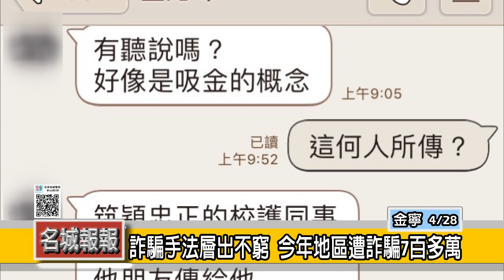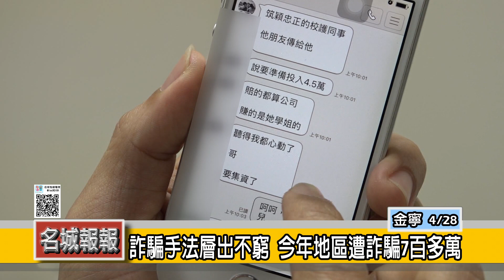詐騙手法層出不窮 今年地區遭詐騙7百多萬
詐騙手法不斷推陳出新，縣警察局也不斷呼籲及提醒鄉親，有疑問可撥打165專線查證，但截至4月份為止，地區仍不時發生有鄉親遭詐騙，其中詐騙手法包括「假投資」、「猜猜我是誰」及「ATM解除分期」等三種，總計遭詐騙金額將近7百萬元。根據刑警大隊表示，現今通訊社群軟體發達，詐騙集團於是利用社群軟體發送大量投資訊息來誘取民眾，藉由先讓民眾嚐到甜頭後，投入大筆資金再行詐騙，亂槍打鳥的模式及詐騙手法很老套，但卻也抓住被害人的心理。
上述詐騙手法就是所謂的「假投資」詐欺案，另外近期還有「猜猜我是誰」及「ATM解除分期」詐騙老梗，截至4月份為止，假投資案在地區共有8件，累積詐騙金額約500萬元，「猜猜我是誰」也有8件，受騙累積金額約120萬元，另外「ATM解除分期」計有7件詐騙案，遭詐騙金額約25萬。
根據縣刑大統計，遭詐騙的民眾除了「ATM解除分期」詐騙手法年齡層較低外，「假投資」及「猜猜我是誰」遭詐騙的民眾以55至70歲的年長者居多，縣警局再次呼籲鄉親遇到可疑時請撥打165專線查證，避免辛苦的血汗錢遭詐騙。